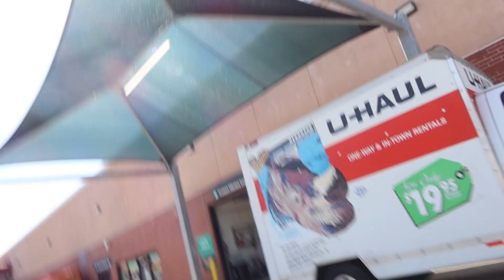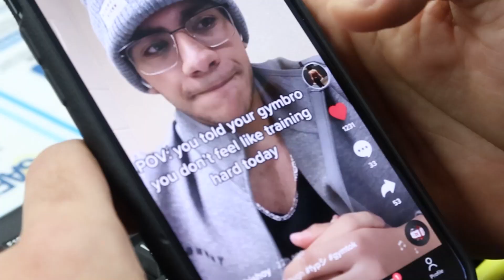Shoulder & Arm Sesh + Q&A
Alphaland vlog this Saturday